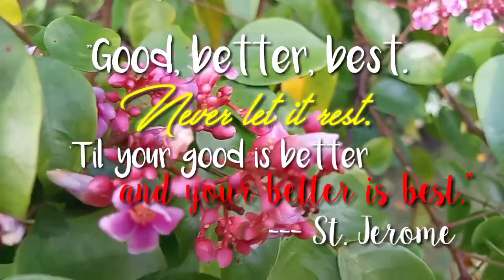VirTueSified #2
"Good, Better, Best. " -St. Jerome

Daily Virtue/ Inspirational Quotes for You

Reflect and Enjoy the Day